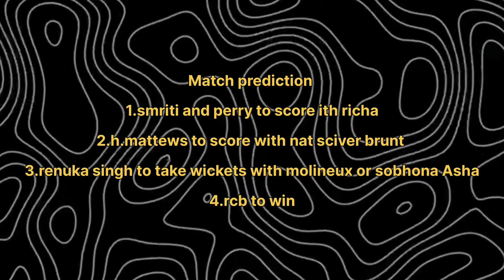rcb hogi qualify 😱. aj ek bada player machayega dhammal 😲. who will win rcb or mi?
wpl the season is on and everyone is ready to
enjoy the action today rcb and mi our in the action
so we have done the preview and analysis of the
game and review of up vs gg game so watch the